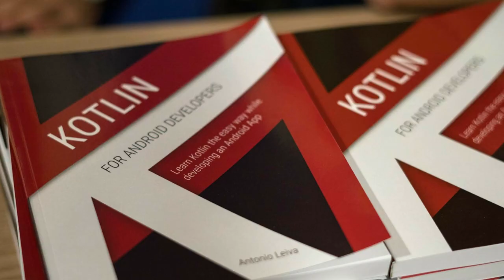Apréndelo todo sobre Kotlin y Android [de 0 a 100]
😀 ¡Hola buenas! Soy Antonio Leiva, formador Android y Kotlin, en este canal subiré todo tipo de contenido interesante para desarrolladores y personas que quieren estar al día en el sector del mundo Android.